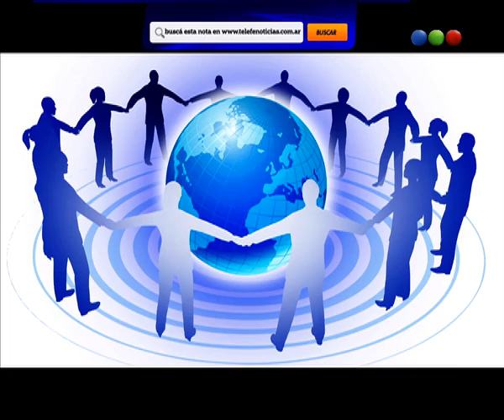A un click - Telefe Noticias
No te pierdas estas notas que son las más destacadas de nuestra web . Todo sobre la empresa que ofrece lanzar las cenizas de fallecidos en fuegos artificiales, el caso de una argentina que creó un sitio donde se ven todas las caras de Facebook y el anuncio de los productores de Los Simpsons que planean matar a uno de los personajes en esta temporada.  Seguinos todos los martes y viernes a las 21 por Telefe Noticias en YouTube. Informate "A un click".